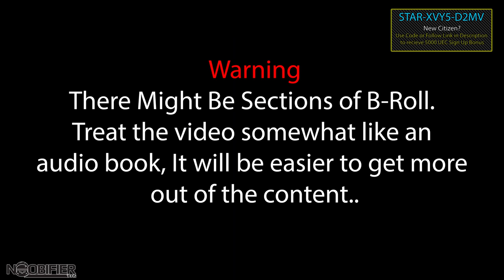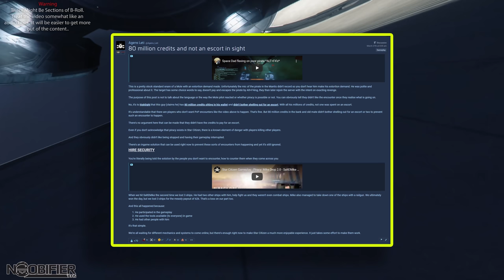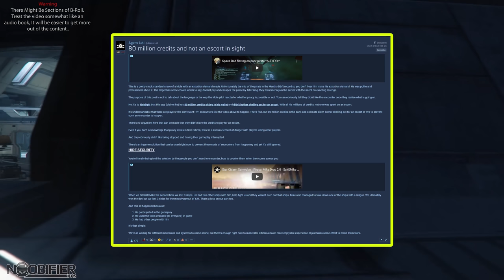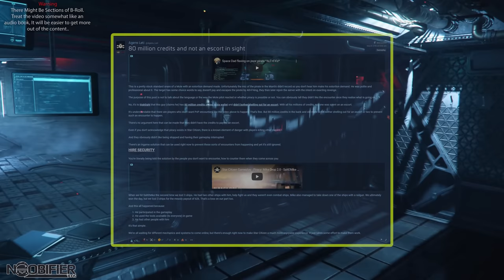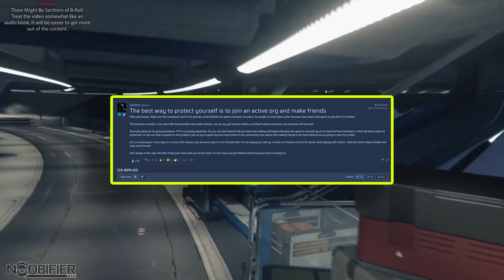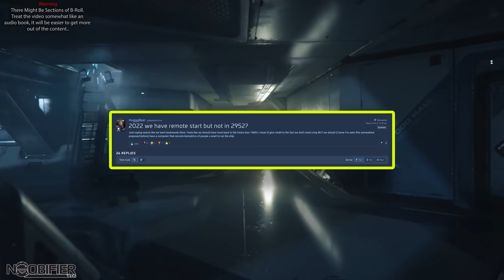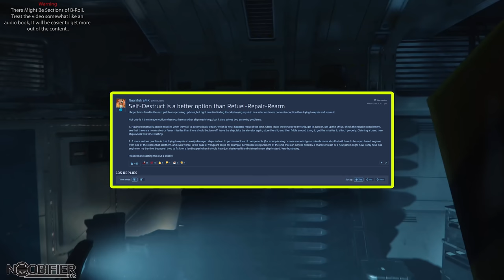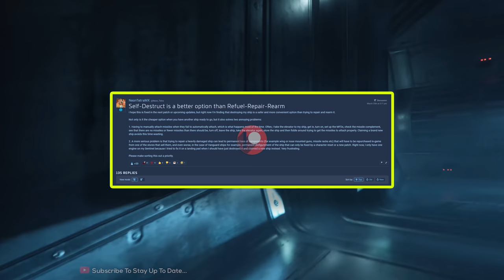Community Concerns - 29 Mar 22 Star Citizen - Salvage and Piracy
✅Join 1337 Community DISCORD NOW!

Star Citizen aims to span multiple video game types by combining space trading, space combat and shooter elements, in a first person massively multiplayer online game. Numerous content creators cover the ongoing situation to keep you informed and up to day. As an early backer and tester, you need to be ready for its quirks but you can also witness the game evolve.